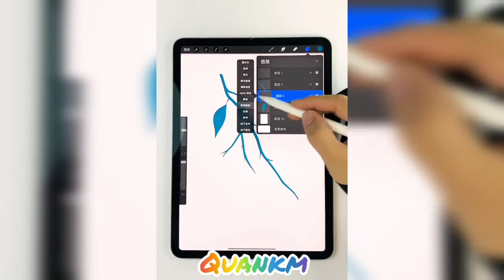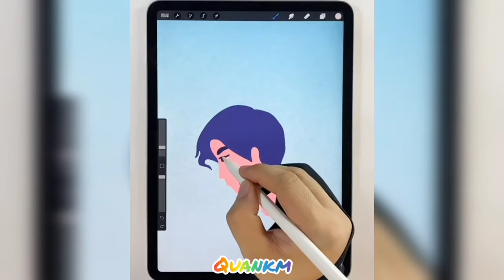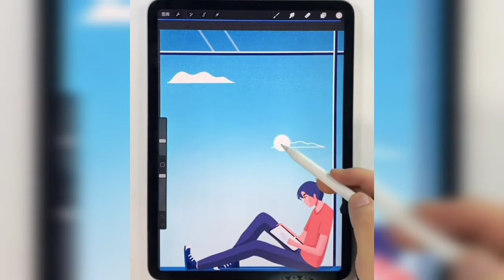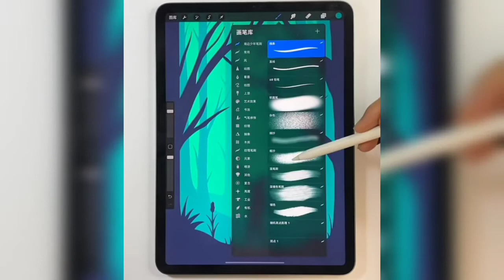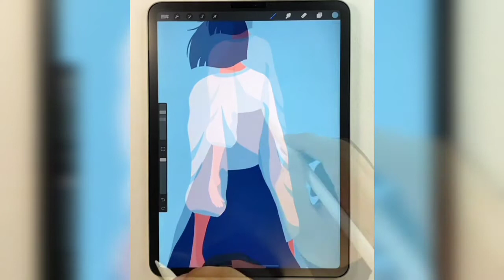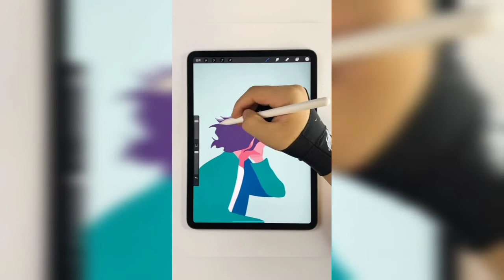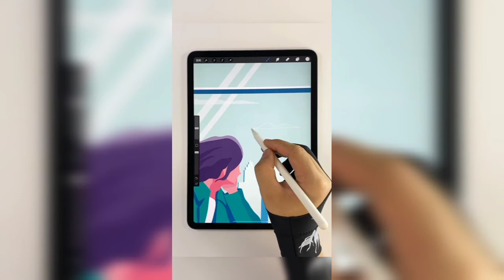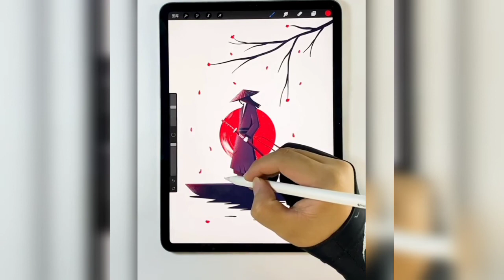Digital Art speed painting procreate #8 | رسم رقمي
procreate tutorial,
procreate drawing,
procreate tips,
procreate tiktok,
procreate drawing tutorial,
procreate brushes,
procreate art,
procreate coloring tips
رسم رقمي مسرع
digital art draw with me,